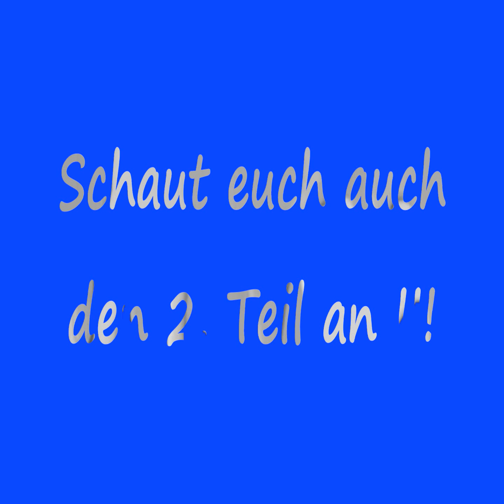Tram 12 in München Teil 1 (R 2.2 Wagen)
Fahrt auf der Tramlinie 12 mit einem R 2.2 Wagen zwischen Scheidplatz und Albrechtstraße. Haltestellen: Scheidplatz, Karl-Theodor-Straße, Clemensstraße, Kurfürstenplatz, Hohenzollernplatz, Nordbad, Barbarastraße, Infanteriestraße, Leonrodplatz, Fasaneriestraße, Albrechtstraße.